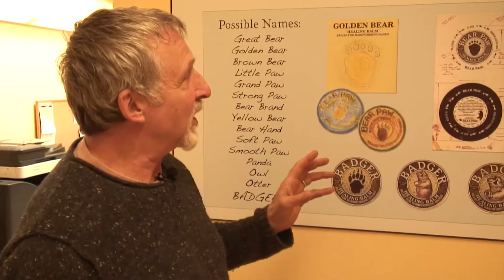How Badger Balm Got Its Name with Badger Bill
Badger Bill tells the story of how Badger got its name.